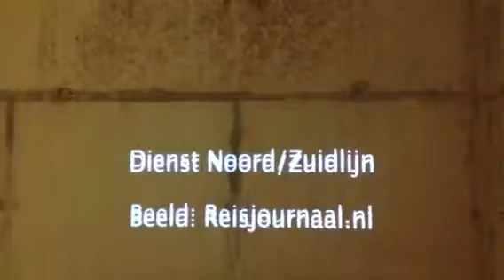Noord-Zuidlijn Amsterdam 18-8-2012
Metro-aanleg Amsterdam